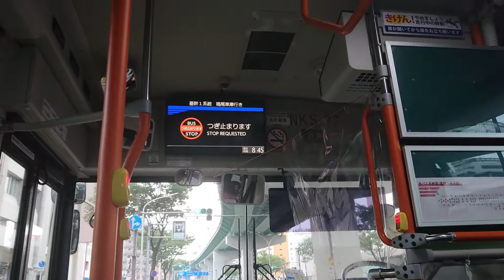名古屋市交通市バス基幹１系統基幹バス液晶ディスプレイＬＣＤ次は鶴舞公園です鶴舞線ＪＲ線はお乗り換えですｌＳＵＺＵ自動車ＮＫＳ２７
携帯電話撮影からＳＯＮＹＸＰＲｌＡ動画からしました名古屋市交通局市バス基幹バス基幹１系統液晶ディスプレイＬＣＤ次は鶴舞公園です鶴舞線ＪＲ線はお乗り換えですｌＳＵＺＵ自動車ＮＫＳ２７